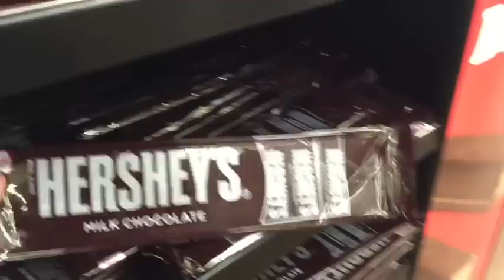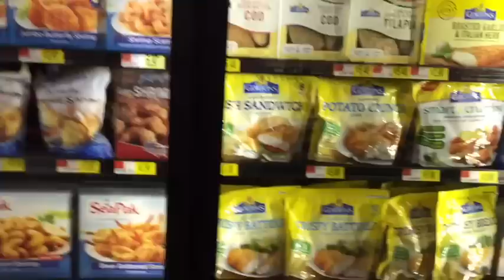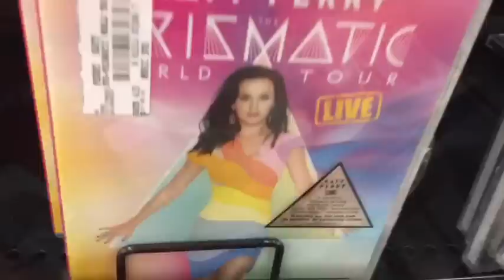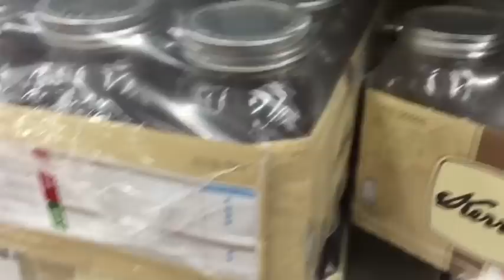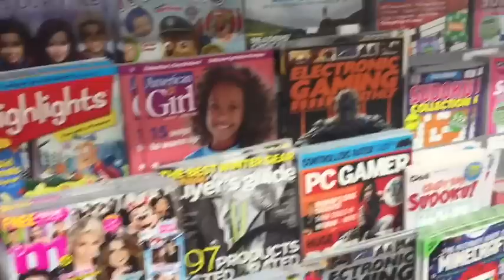Tour pelo Walmart dos EUA